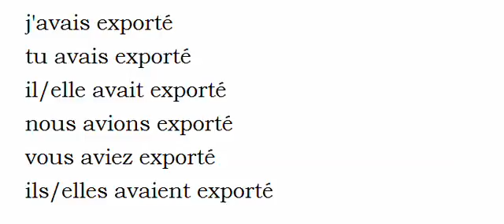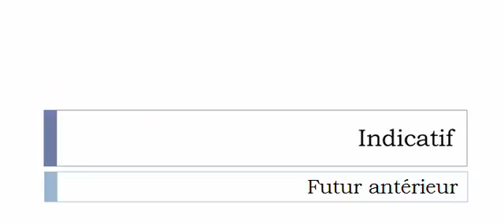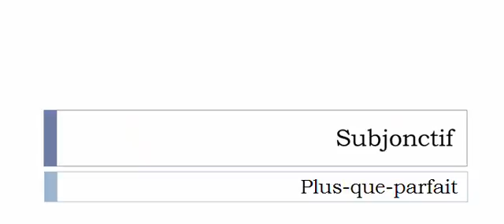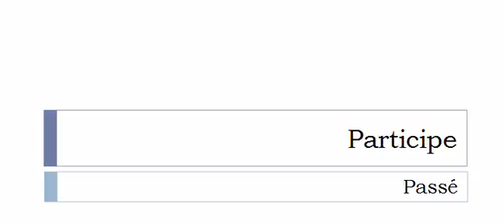フランス語を学ぶ = 共役 = Exposer